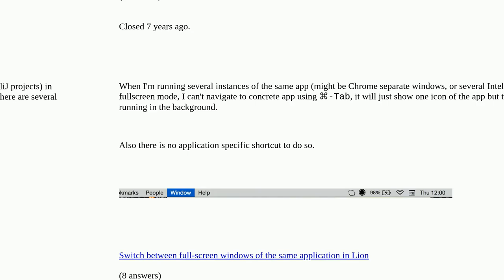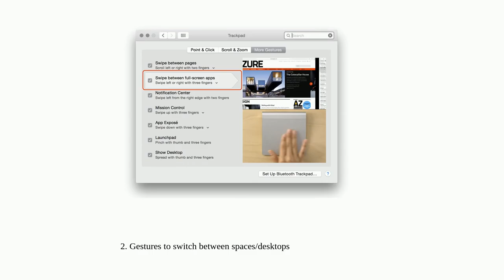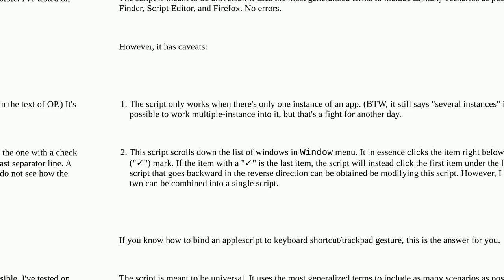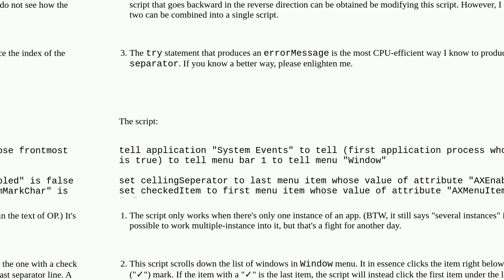Apple: How to switch between multiple fullscreen windows of same application in OS X?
How to switch between multiple fullscreen windows of same application in OS X? duplicate

A special thanks goes out to the community

  macos macbook-pro productivity